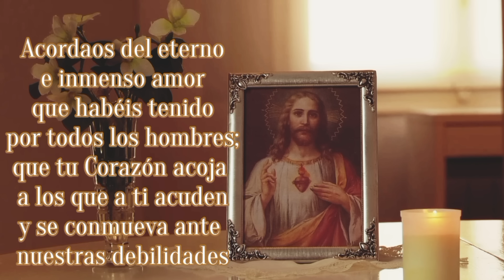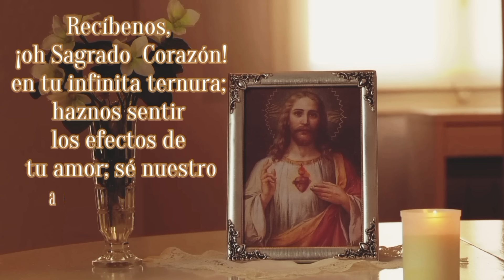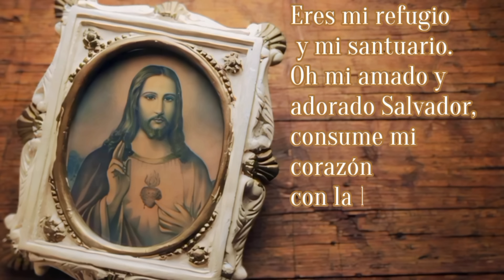NOVENA al Sagrado Corazón de Jesús (Primer día)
Basados en la suave y terrible frase del Señor a Santa Margarita María de Alacoque: "“He aquí el Corazón que tanto ha amado a los hombres y en cambio, de la mayor parte de los hombres, no recibe nada más que ingratitud, irreverencia y desprecio, en este Sacramento de Amor” recemos juntos esta novena 2024 al Rey de Amor.